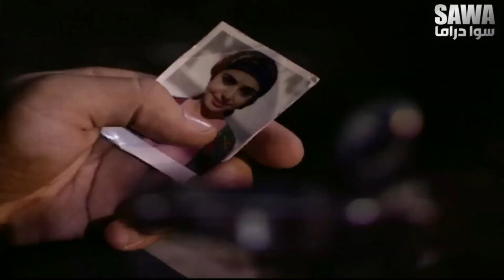مسلسل الارض الطيبة الحلقة 8 "الجزء الاول" كاملة HD